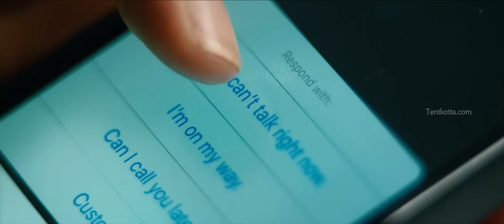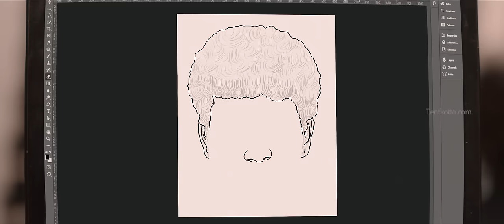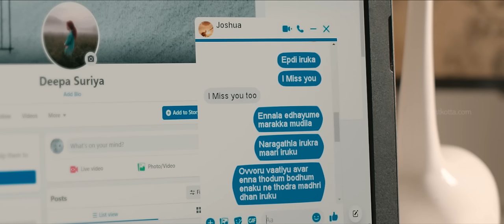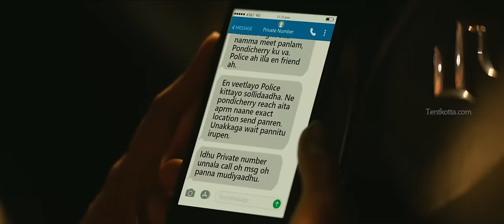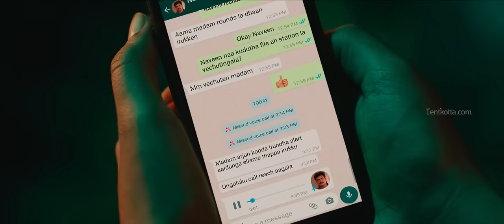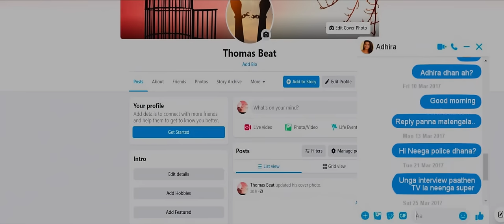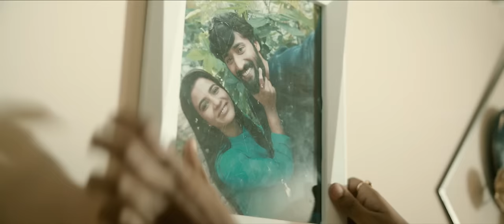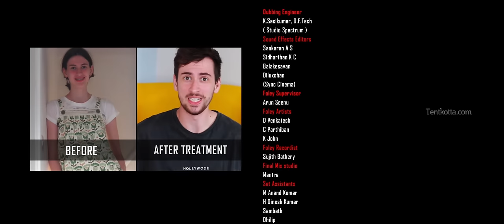New Thrilling 2021 - plan B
The thrill is beyond description. i can challenge that you must be shocked!